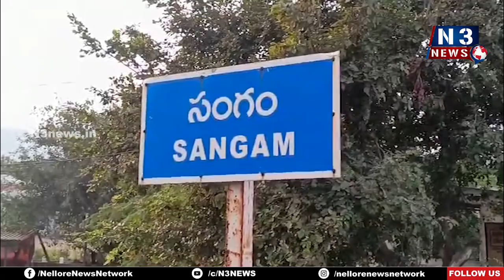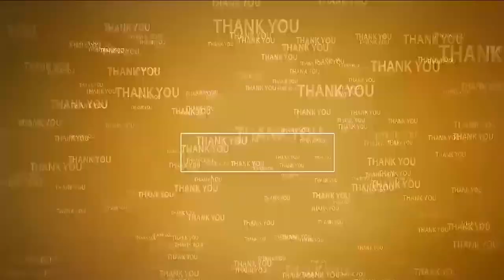సంగంలో వైభ‌వంగా మాతా ప‌ర‌మేశ్వ‌రి జాత‌ర‌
- ఆఖ‌రి రోజు ఘ‌నంగా ఎడ్ల పందేల పోటీలు